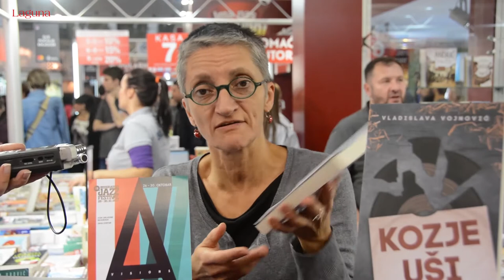Preporuke pisaca #3 - Sajam knjiga 2017.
Trećeg dana Sajma na štandu Lagune knjige su potpisivali Dejan Stojiljković, Jovana Hiesmayer, Vladislava Vojnović, Dušan Miklja, Nenad Racković, Siniša Ubović, Ivan Ivanji.
Pitali smo ih šta vole da čitaju a ovo su njihove preporuke.